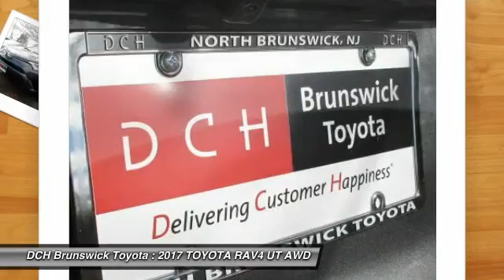2017 TOYOTA RAV4 BT70850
2017 TOYOTA RAV4 North Brunswick, NJ
Stock# BT70850

1504 US Route 1 North

Price excludes: Sales Tax, License & Registration, and Dealer Documentation Fee ($399). Advertised price includes manufacturer's rebates $1,000 - TMS Customer Cash. Exp. 01/03/2017BACK-UP CAMERA, ALL WHEEL DRIVE, LANE DEPARTURE WARNING, BLUETOOTH, MP3 Player, KEYLESS ENTRY, 29 MPG Highway, TONNEAU COVER, . The 2017 RAV4 captures the spirit of freedom that began with the original RAV4, yet breaks new ground in refinement, practicality and technology. The traditionally mounted spare now resides under the cargo floor so that the RAV4 now has a true liftgate, opening up instead of out. Opt for the RAV4 Limited and you'll get a power liftgate with jam protection that even offers height adjustment. From its efficient engine to its new 6-speed automatic transmission and updated suspension, RAV4 is every bit a driver's machine. It's now available with the Dynamic Torque-Control All-Wheel Drive system. It improves handling by distributing power from front to rear, and manages the vehicle's braking system from side to side for maximum control. RAV4's standard 2.5L engine produces 176hp along with 172 lb.-ft. of torque. A hybrid model also exists with a combined peak power of 194hp. AWD is standard on the hybrid model as it uses a third electric motor on the rear axle to provide those wheels with torque when the system senses it requires power to those wheels. Even with all the leg room offered by RAV4's interior, there's still plenty of room for your gear. In fact, you can stow up to 35.6 cubic feet of cargo with the rear seatbacks in their upright position. You can even fold the second-row seats in seconds by pulling the handle up and lower the seatbacks to create a wide, flat load space with 70.6 cubic feet of cargo capacity. Optional features now include Blind Spot Monitoring with Rear Cross-Traffic Alert which provides audible and visual cues when the RAV4 detects oncoming traffic. Available features include display Audio with Navigation and Entune, 11 JBL GreenEdge speakers in seven locations with a subwoofer and amplifier.